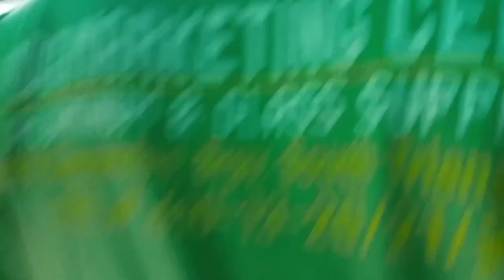paano ngaba magkapon